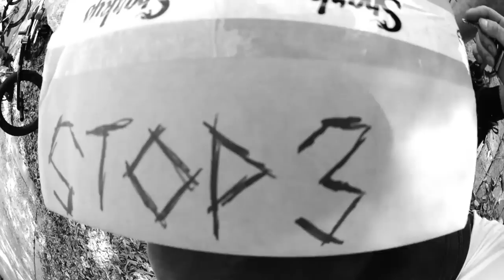Subrosa Street Rail Jam - Orlando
A few weekends ago we hosted the first (of many) Subrosa Street Rail Jams!

We picked 3 spots around Orlando and upgraded them all with a bunch of Subrosa Street Rails, flew in Subrosa riders Kevin Kalkoff and Matt Ray, and invited everyone to come out for some good times and prizes.

We took a loading dock, an empty parking lot, and an abandoned stair set and turned them into some heated sessions with about 60-70 riders!

Thanks to everyone who came out to shred! Congrats to Kyran Montes for taking the overall win, and Keadre Lindo for taking the very close runner up award! They both went home with their own Subrosa Street Rails.

subrosastreetrail on Instagram